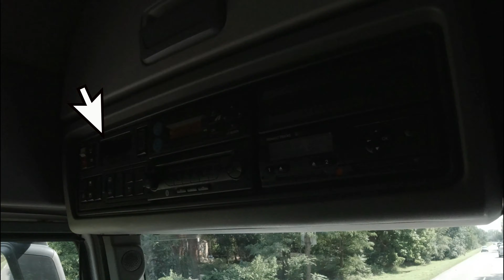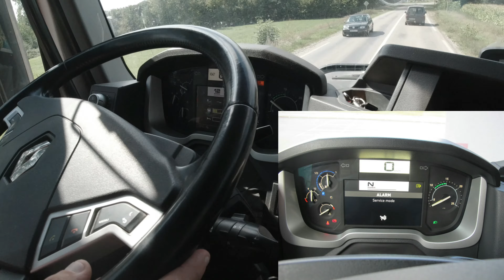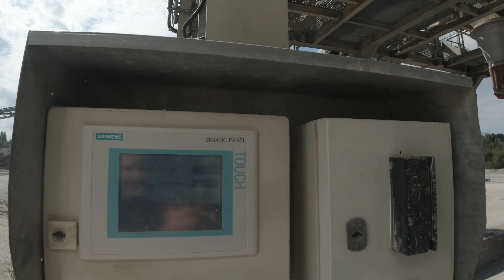RENAULT TRUCK T520 AVEC AYMERIC . PARTIE 2/2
Je suis AHMED alias ABTRUCK et je veux aider les passionné(e)s de camion et du monde routier en générale en partageant mon quotidien au volant de camion SPL , pour sa , je vous fais découvrir mes journées de travail en espérant que mon expérience pourra aider un maximum de personne ou collègue dans notre passion commune . Si tu as la moindre question je t'invite a laisser un commentaire , je me ferais une joie de te répondre le plus clairement possible .